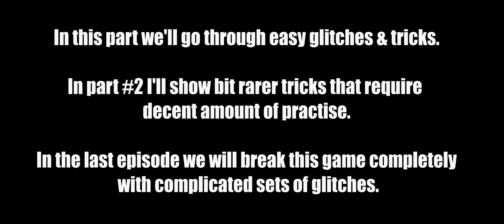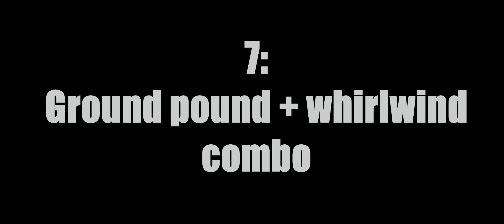40 Best Glitches in Dying Light - Part 1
This is 3 part series of the most useful tricks & glitches in Dying Light. This part covers the most basic ones. In the next episode I show some more advanced tricks, like how to grapple underwater and run around with charged heavy melee.

Part 1 (Novice):
0:00 Intro
0:22 Coloured text
0:40 Grapple flying and grapple super jump
1:07 Auto Aim on PC
1:38 No reload glitch
2:07 Dropkick fast recovery
2:21 Bow rapid fire
2:40 GP + Whirlwind combo
2:50 Fast heavy swing
3:06 Fast heavy swing #2
3:16 Fast power slice
3:38 Last wish supercharged bullet glitch
3:51 Camo animation cancel
4:04 Potion animation cancel
4:20 Bow charge cancel
4:30 Pyza run
4:56 Double booster